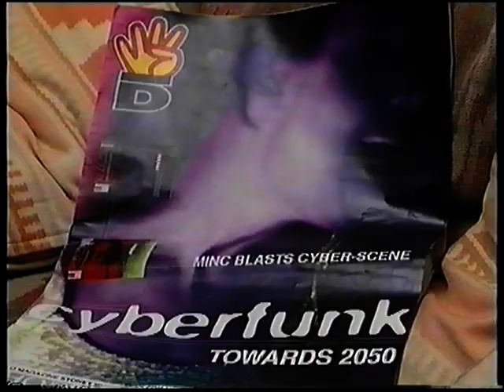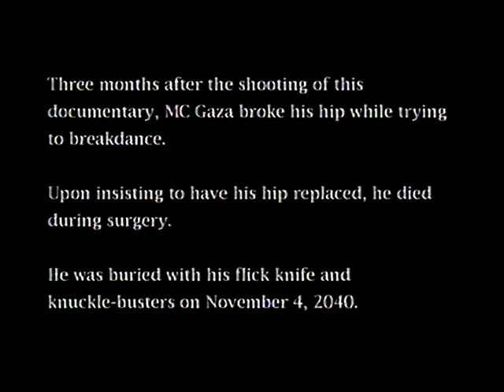MC Gaza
Set in 2040, this mocumentary shows the life of MC Gaza as he reminisces about the good old days.